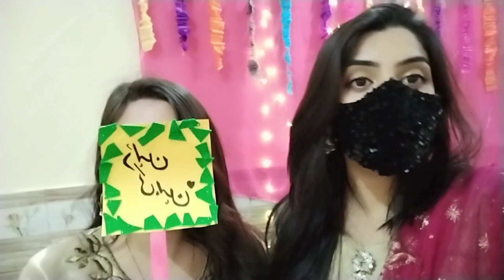Dost ki mehndi | mehndi vlog | mere Yaar ki shadi hai